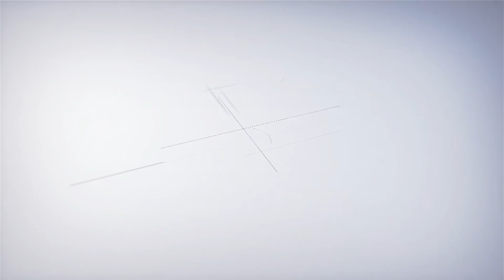Những hình ảnh đặc sắc phim 11 tháng 5 ngày Tập 3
Nhi quá may mắn khi có người chồng sắp cưới luôn nuông chiều cô hết mực